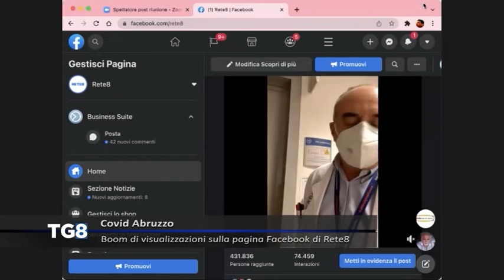Covid Abruzzo - Boom di visualizzazioni sulla Pagina Facebook di Rete8